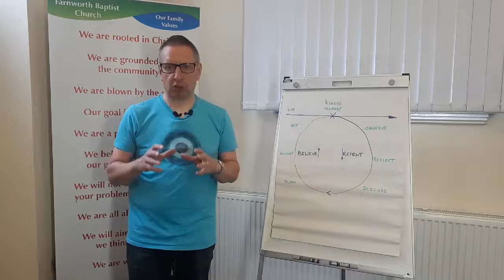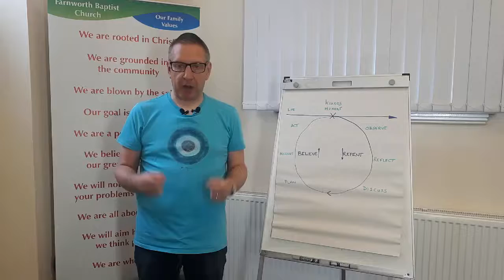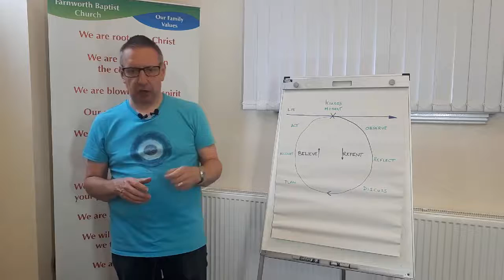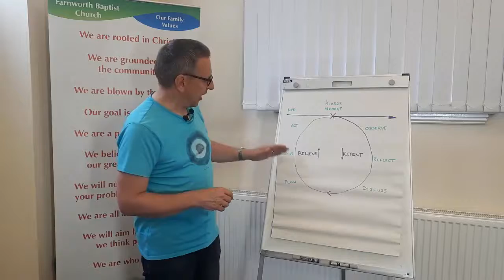01 Lifeshapes - Learning from life - the circle